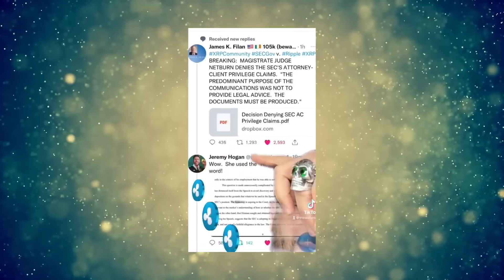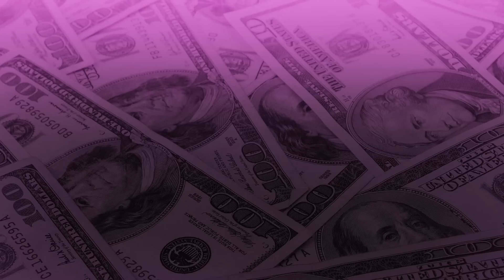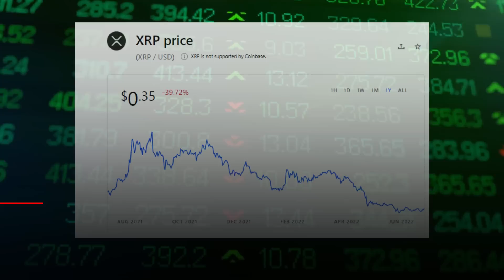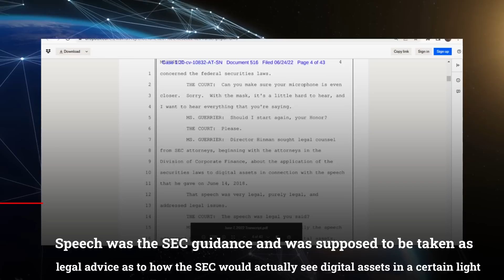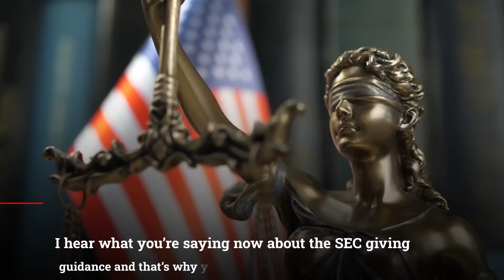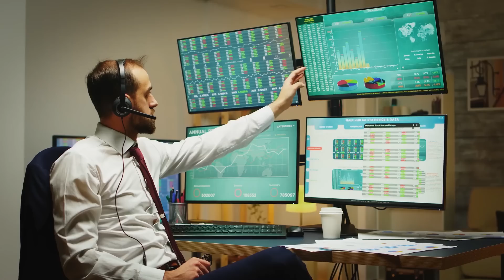XRP Ripple: This Is How The SEC Just Lost To Ripple!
XRP Ripple: This Is How The SEC Just Lost To Ripple! XRP News Today, XRP Price Prediction

If this is something you’d be interested in, stick around to the end of the video as we uncover what was discovered in the hearing that happened almost a month ago!